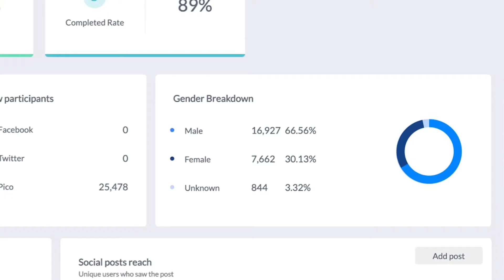Our Clients & Why They Work With Pico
Take a listen to our various professional clients including the Nashville Predators, Charlotte Checkers, Werder Bremen, and Maccabi Tel Aviv Basketball on why they work with Pico and how it has helped their business.